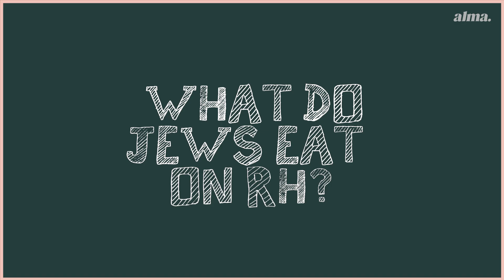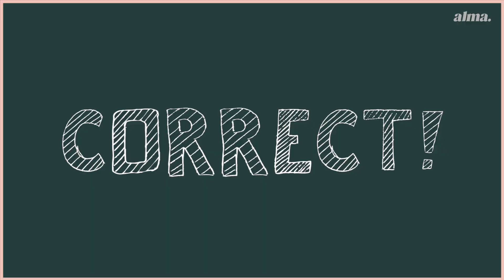How Much Do New Yorkers Know About the Jewish High Holidays?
We asked some random folks in NYC about the Jewish High Holidays. Spoiler alert: They knew nothing.